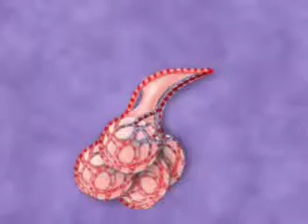Multiple Alveoli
Pictures, videos, and animations by Dr. Brian Tiep and Rebeca Pacas (formerly Tiep)